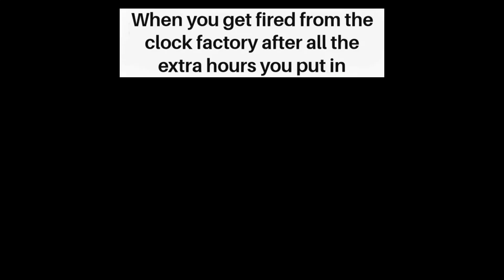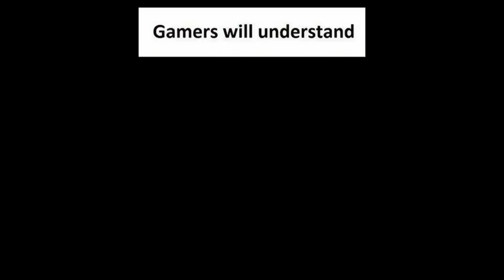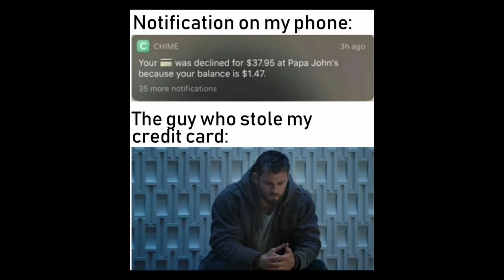Funny Daily Memes 19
Some more funny memes for you guys, hope you enjoy! Thanks!